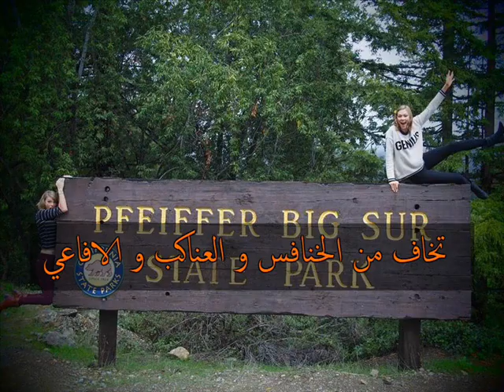حقائق عن تايلور سويفت 2015